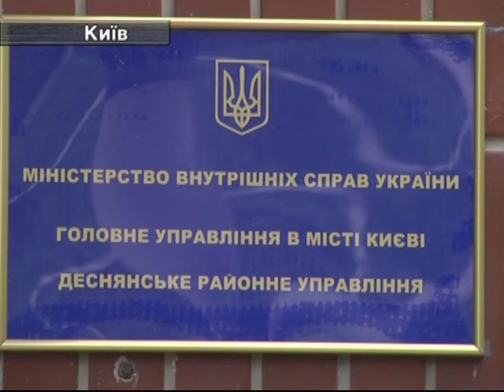Арсен Аваков уволил 3 милиционеров.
Министр внутренних дел Украины Арсений Аваков начал «чистку» милиционеров из-за конфликтов с новой полицией.